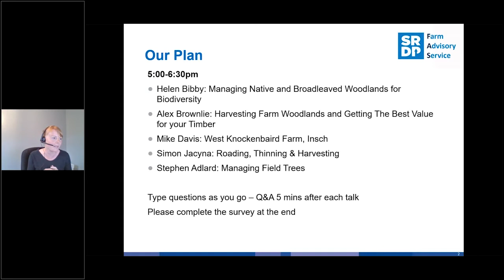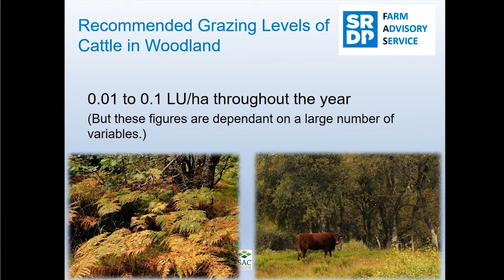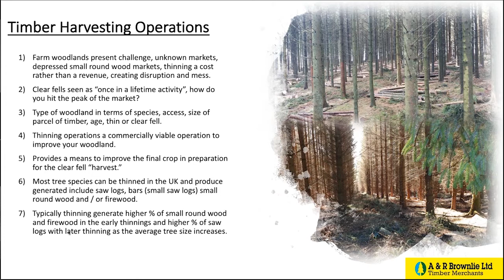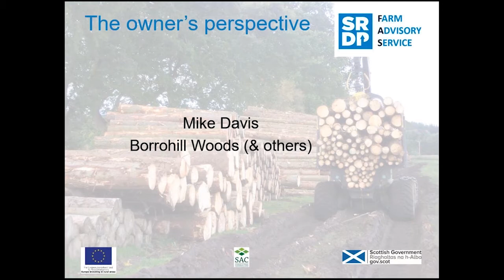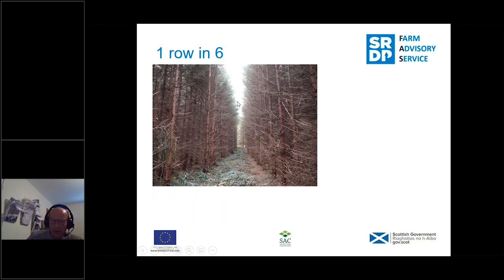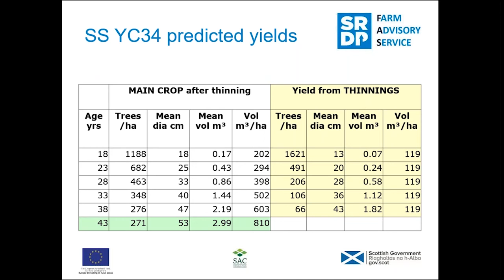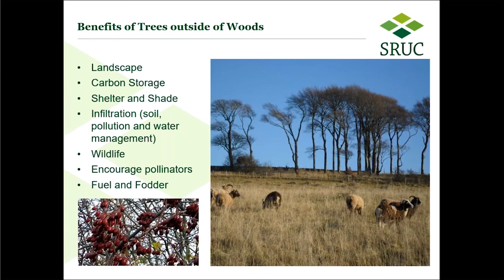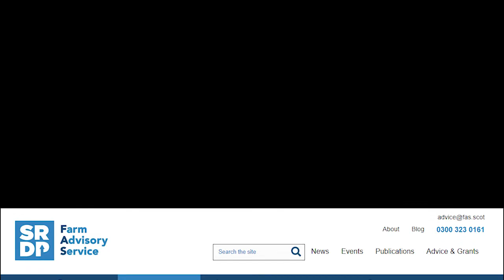Woodland Creation & Management: Part 3 - Managing existing woodlands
This is a recording of the third and final webinar in our Woodland Creation & Management series with a specific focus on managing existing woodlands. Access our Farm Woodland resources from the FAS

The topics discussed included:
Harvesting farm woodland and getting the best value for your timber
Managing your woodland to enhance its biodiversity benefits
A case study of an Aberdeenshire farm where profitable thinning has been carried out and an FGS grant has been used to improve the woodland and farm access.

Our panellists for this webinar included:

*  Alex Brownlie, A & R Brownlie Ltd, Timber Harvesting and Marketing
*  Mike Davis, West Knockenbaird Farm, Insch
*  Helen Bibby, Simon Jacyna & Stephen Adlard, SAC Consulting

For more information about farm woodlands or to find links to the earlier webinars in this series please visit our